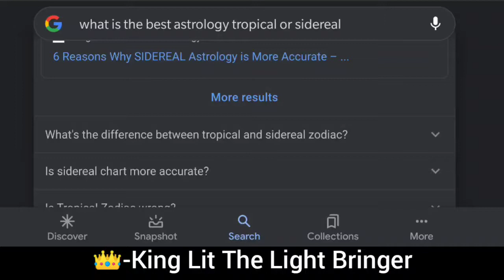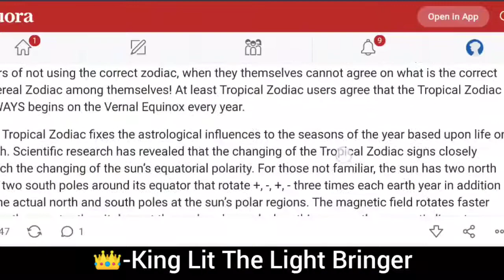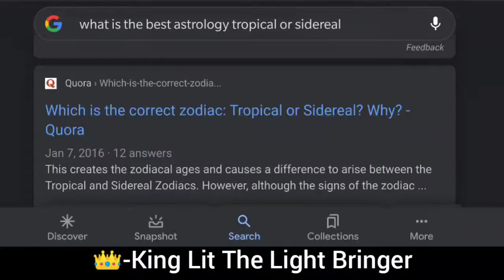Tropical (Egyptian) Or Western Astrology Is More Accurate Than Sidereal Astrology.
And I don't need more evidence than reading people everyday with Tropical Or Western and it's accurate. But when I read people with Sidereal astrology it's not so accurate and is wrong over here in the United States. I don't need to read how the planets is positioned or none of that. Just by the accurate readings of people who I👁️ read proves that tropical is more accurate. It never fails. Games Over. So don't listen to people who don't know what they're talking about. They are just following other astrologers or people instead of pulling out facts.  When I👁️ do a natal reading, it tells it all. Exposed.

👑-King Lit The Light Bringer